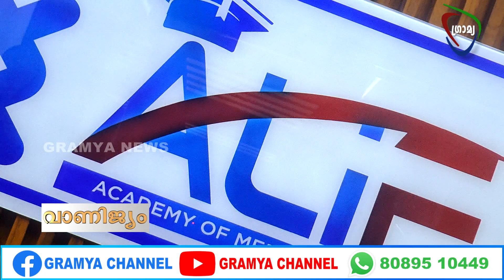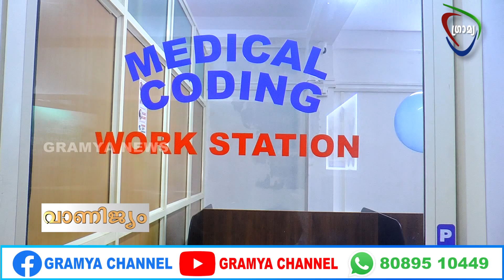അലിഫ് അക്കാദമിയുടെ രണ്ടാമത്തെ ബ്രാഞ്ച് തൃപ്രയാർ പോളി ജംഗ്ഷനിൽ അൽവിയ കോംപ്ലക്സിൽ പ്രവർത്തനമാരംഭിച്ചു.